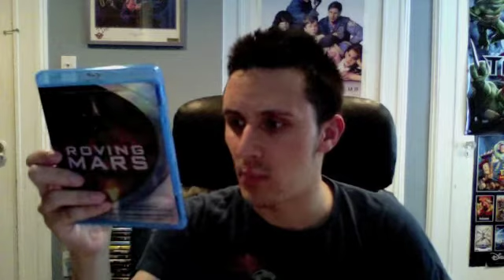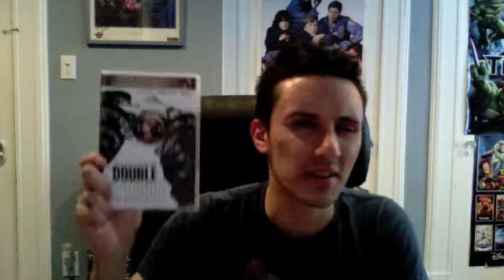DVD Update (6-20-12)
My DVD Update (6-20-12). In this video, I discuss my recent DVD & Blu-ray purchases. This week:
- "The Chronicles of Narnia: The Lion, the Witch and the Wardrobe" (2005) BD
- "The Chronicles of Narnia: Prince Caspian" (2008) BD
- "The Chronicles of Narnia: The Voyage of the Dawn Treader" (2010) BD
- "Race to Witch Mountain" (2009) BD
- "College Road Trip" (2008) BD
- "Roving Mars" (2006) BD
- "Pirates of the Caribbean: The Curse of the Black Pearl" (2003) BD
- "Pirates of the Caribbean: Dead Man's Chest" (2006) BD
- "Pirates of the Caribbean: At World's End" (2007) BD
- "Chicken Little" (2005) BD
- "Beverly Hills Chihuahua" (2008) BD
- "Beverly Hills Chihuahua 2" (2011) BD
- "Old Dogs" (2009) BD
- "The Wild" (2006) BD
- "All Quiet on the Western Front" (1930) BD
- "The Phantom of the Opera" (1925) BD
- "Rocko's Modern Life" Season 2
- "Family Matters" The Complete Second Season
- "Beavis & Butt-Head" Volume 4
- "Heathcliff" Season One, Volume One
- "Where on Earth is Carmen Sandiego?" The Complete Series
- "The Last Exorcism" (2010) BD
- "The Human Centipede 2 (Full Sequence)" Unrated Director's Cut (2011)
- "The Sleeper" (2012)
- "Whispers" (1990)
- "Double Exposure" (1983)
- "Mark of Cain" (1984) / "Thrillkill" (1985)